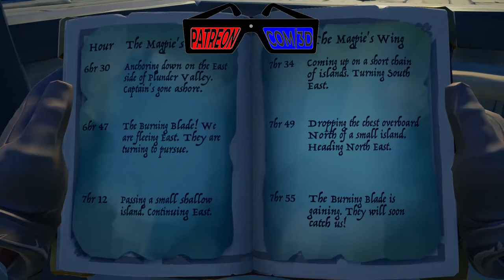Sea of Thieves - Fail Stream Highlights Ep. 11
The four pirates in the Fail Yarr Crew gather for their biggest adventure yet. The first part in the Shroudbreaker Tall Tale series. Will they succeed, will they die, will the ship explode, only two of these things will happen in this exciting episode of stream highlights.
We know that we’re late to the party but we hope you still enjoy watching Axel, Forge, Nazamura and Vextris Fight Skellies, Find Treasure, and of course get sunk by better pirates :)